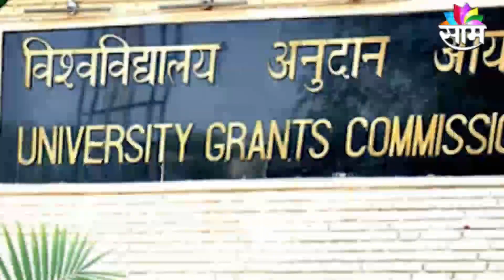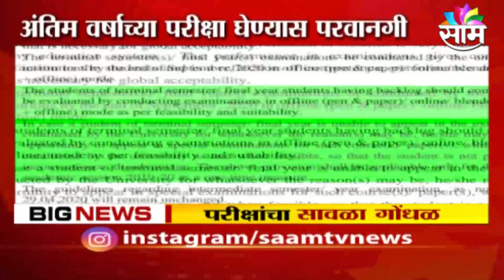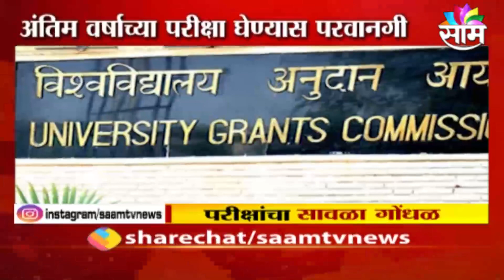Special Report | अंतिम वर्षाच्या परीक्षा घेण्यास UGC ची परवानगी! पुढे काय होणार?